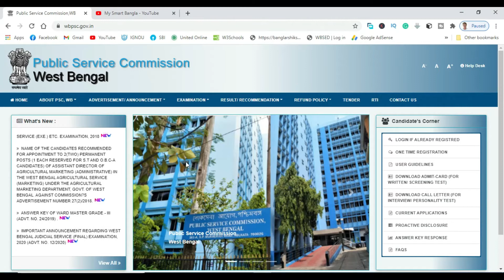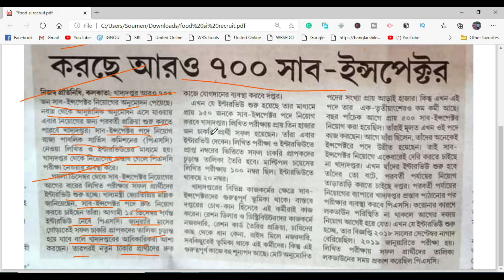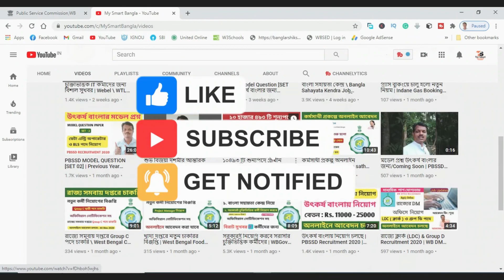পি এস সির মাধ্যমে নতুন করে ৭০০ এস আই নিয়োগ | WBPSC New Recruitment \ 700 Food SI Recruitment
In this Video We Discuss,  পি এস সির মাধ্যমে নতুন করে ৭০০ এস আই নিয়োগ | WBPSC New Recruitment \ 700 Food SI Recruitment